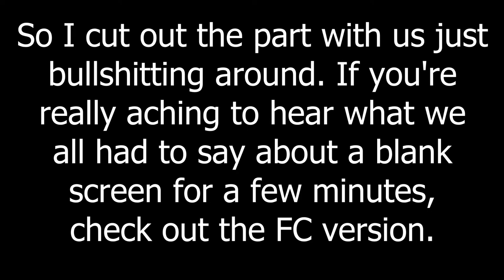Let's Play Project Sylpheed 10-3LC: The Duel Pt. 1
It's time for Margras and Katana to fight one-on-a-bunch-more-than-one.